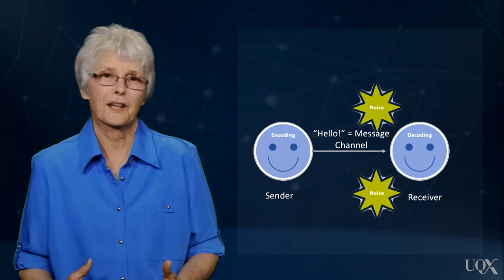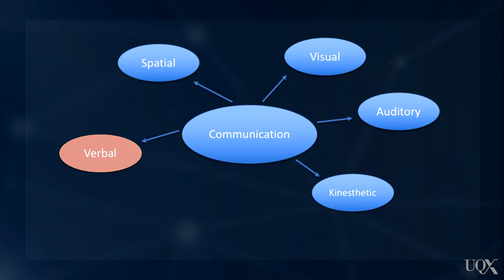UQx DEEPx Verbal and non-verbal communication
.LEARN027-verbal-and-non-verbal-communication